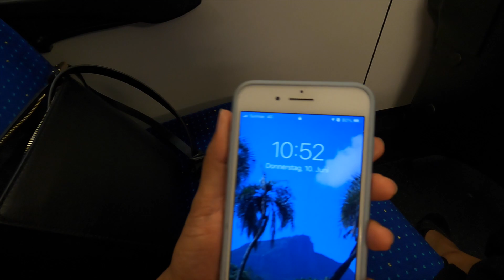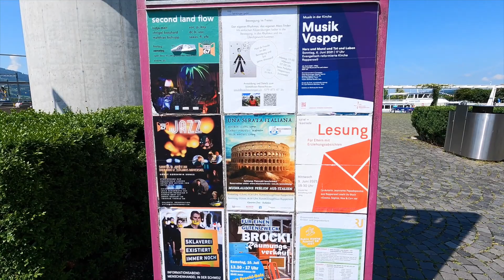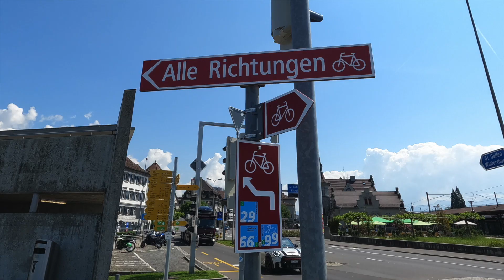Um passeio por Rapperswil, Suiça - A tour through Rapperswil SG, Switzerland part. 1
Um pequeno passeio por Rapperswil. Uma comuna que fica no Cantão de St. Gallen, Suiça.